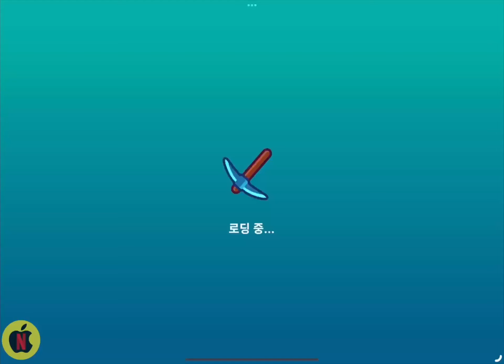[덤웨이즈투서바이브] 에피소드3 어리석은빙모 공략! Full Walkthrough! 🛻 기차역입구, 키패스, 개찰구잠금해제, 전원패드|Dumb Ways to Survive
- 기차역 입구찾기
- 키패스 찾기
- 개찰구 잠금 해제
- 기차역 전원패드 활성화
- 제설기 찾기
* 로그라이크 생존 어드벤처  덤 웨이즈 투 서바이브 / 액션
* 현재랭킹: 한국 4위, 미국 5위 / 전체랭킹 한국: 72위, 미국: 65위 (업로드 날짜 기준/ 평가자수 기준)
     - 한국순위: 4위(2024.05),
     - 미국순위: 5위(2024.05),
* 출시일: 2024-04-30 / 제작사: Playside

* 업데이트 version: 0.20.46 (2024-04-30)
  넷플릭스는 언제나 최고의 게임 경험을 선사하기 위해 노력합니다. 버그를 수정하고 성능을 개선한 업데이트 버전을 만나 보세요.

* 에피소드3 어리석은빙모 공략! Full Walkthrough!  🛻 기차역입구, 키패스, 개찰구잠금해제, 전원패드
* 에피소드 2 덤범대는 협곡 공략! Full Walkthrough!  🛻 육각형물체,발굴지,신전열쇠,신전으로
* 맵획득까지 초반 No Comment 플레이🟥 Noop이 이제는 로그라이크어드벤처에 등장했다!

[게임소개]

  생존하고자 아등바등하는 콩이 되어 야생에서 열심히 모으고, 수확하고, 사냥하세요. 바보짓을 하다 죽느냐, 영리하게 살아남느냐. 여러분의 몫입니다.

  다소 불운한 모험가인 귀여운 Noob이 되어 열심히 살아남으세요. 인기 게임 "Dumb Ways to Die" 시리즈의 신작인 로그라이크 생존 어드벤처에서 바보 같으면서 재미있는 플레이를 선사합니다. 여러분은 잘못된 선택을 내린 대가로 야생에 내던져져 오로지 나의 기지를 믿고 헤쳐 나가야만 하는 상황에 놓입니다.

  탐험해 나가며 온갖 자원을 모으세요. 위험하고 맛있는 것들로 가득한 야생은 상호작용 가능한 환경으로, 가능한 모든 것을 제작하고 요리할 수 있답니다. 목숨을 부지하며 고향 콩나라로 돌아가는 길을 찾아 나가세요. 바보짓을 하다 죽고 만다면, 털고 일어나 모험을 다시 시작하세요!

  나만의 (바보 같은) 연장 세트를 만드세요

  수확한 작물과 수집한 자원을 이용해 생존에 도움이 되는 아이템과 무기를 제작하세요. 낚시 그물부터 프라이팬까지 잔뜩 만들 수 있답니다. 명심하세요, 바보 같은 일이 벌어질지도 몰라요! 주위의 혈기 왕성한 동물들을 막는 데는 의외로 기타라든지 거대한 막대 사탕이 유용할지도 모른답니다.

  목숨을 걸고 싸우세요

  온갖 종류의 짐승, 동물과 맞붙어 싸우거나 사냥하세요. 새, 곰, 심지어는 외계인까지도요. 실시간 액션에서 긴장의 끈을 놓지 말고 동물들의 공격 패턴을 관찰해 공격할 때와 물러날 때를 익히세요. 만약 죽는다 해도 로그라이크 게임에서는 모험이 끝나지 않는답니다. 캠프장에서 다시 살아나게 될 거예요, 다음 전투에 써먹을 약간의 지혜를 갖춘 상태로 말이죠.

  캠핑 능력을 향상시키세요

  대장간이나 주스 바와 같은 건물을 건설하고 업그레이드해 새로운 아이템을 제작하고 생존 확률을 극대화하세요. 콩 친구들이 도움을 줄 거예요. 게임을 진행해 나가면서 핸드북에 업적을 기록하고 특별한 혜택을 제공하는 스카우트 배지를 획득하세요.

  원소에 용감히 맞서세요

  날씨에 따라 고유한 게임플레이 효과가 있습니다. 예측할 수 없는 날씨에 용맹하게 맞서 보세요. 해는 뜨고 집니다. 밤에 안전히 잠을 자며 보낼 수도 있겠죠. 아니면 어둠 속으로 모험을 떠나 뭔가… 신기한 것을 발견할 수도 있을 겁니다.

  - Playside 제작. byGTP3

#95 #0.20.46
[넷플릭스게임] 덤 웨이즈 투 서바이브- 에피소드3 어리석은빙모 공략! Full Walkthrough!  🛻 기차역입구, 키패스, 개찰구잠금해제, 전원패드|Dumb Ways to Survive NETFLIX
[덤웨이즈투서바이브] 에피소드3 어리석은빙모 공략! Full Walkthrough!  🛻 기차역입구, 키패스, 개찰구잠금해제, 전원패드|Dumb Ways to Survive NETFLIX|Netflix Games